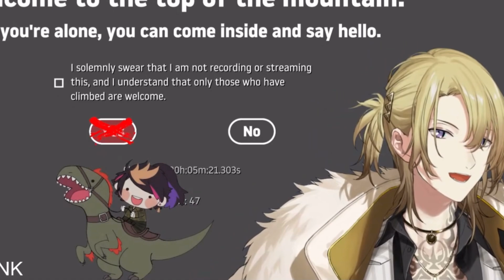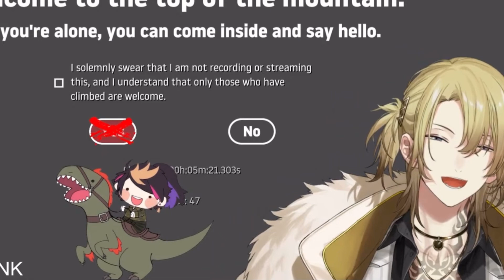Luca first saw booba in...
🦁【Luxiem Official YouTube Channel】🦁